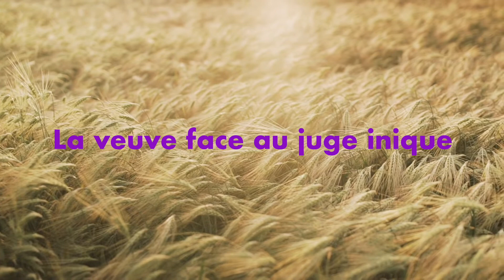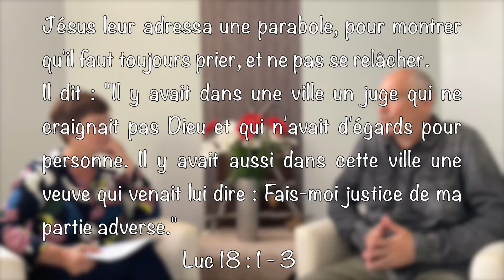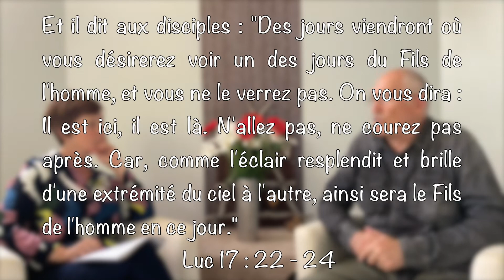Les paraboles de Jésus n°26 / La veuve face au juge inique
Chronique proposée et animée par le pasteur Luc RÉAUX, avec la participation de Valérie LECOCQ.